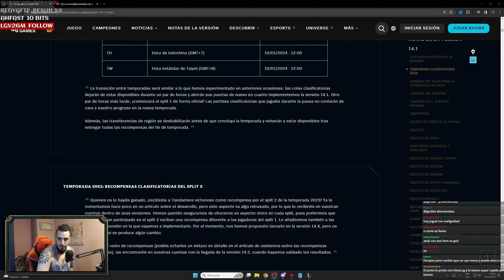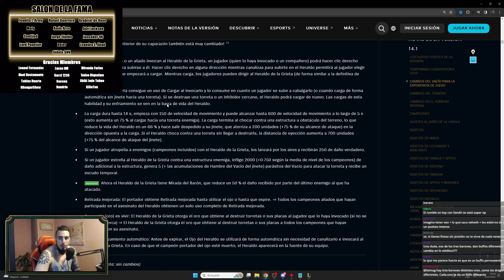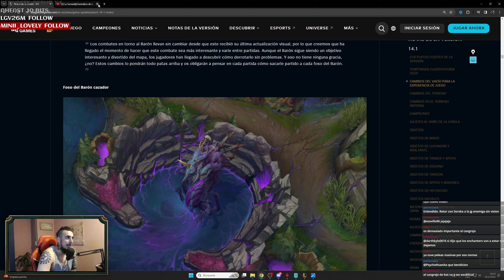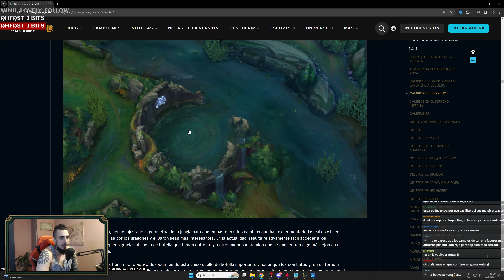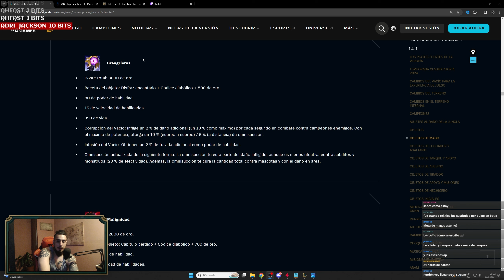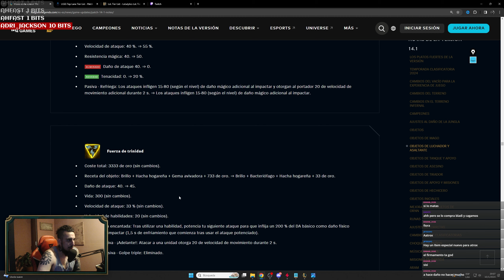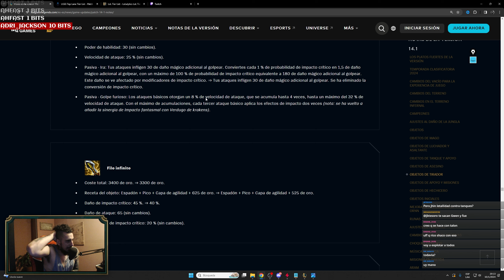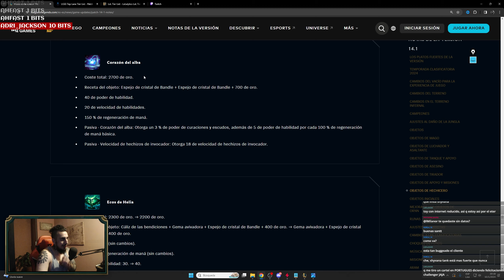TODO SOBRE LA TEMPORADA 2024 💥 Items, Mapa, Monstruos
00:00 Monstruos del vacio
12:12 Cambios en el terreno, rotaciones y ganks
17:04 Vision
18:10 Items